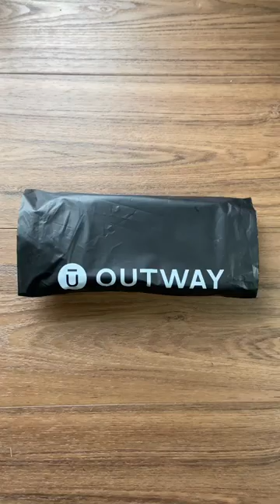Outway Cycling Socks!